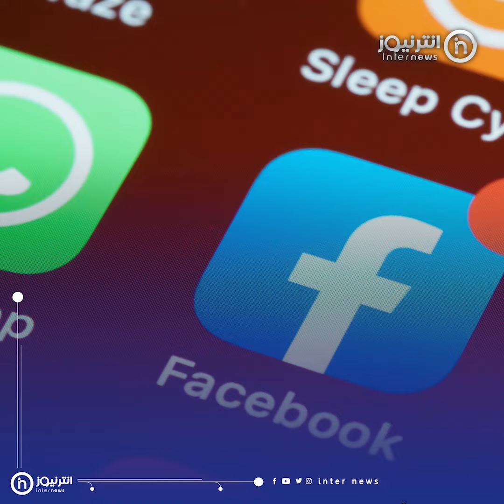تعرف على عدد مستخدمي شبكات التواصل بالجزائر عام 2023